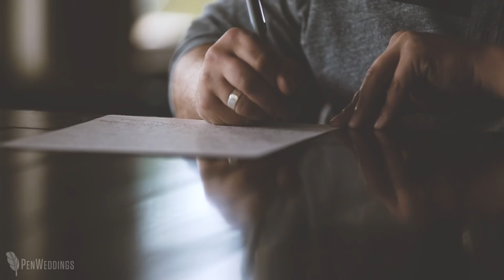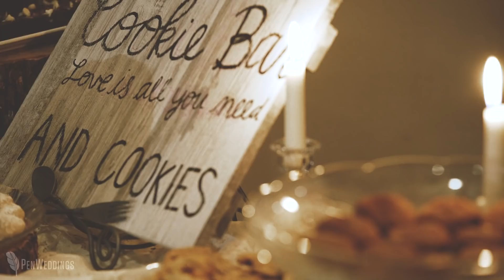Super emotional wedding video, groom cries | Old Kinderhook, Missouri wedding film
|| Copyright, PenWeddings ||

"I vow that when the sun comes up, I will hold you with a love so strong and tall that God himself will feel it."

Talk about "all the feels."  The first time we met Somer and Cole we clicked instantly.  These two are so fun, so loving, and absolutely full of life.  We knew their personalities would radiate on their wedding day, but I have to admit, we weren't prepared for how much these two would make us cry.  From Cole's letter to Somer, to his reaction when she walked down the aisle, to their amazing vows and even their friend and pastor getting emotional... it all made our hearts melt, and we're sure it will make yours melt too.

GEAR LIST:
--CAMERAS--

"Waiting" by The Emerson Year and "Another Life" by Caleb Etheridge, licensed through Soundstripe​.

THE TEAM:
Wedding filmmaker | PenWeddings
Wedding photographer | Kassi Hillhouse Photography​
Venue | Old Kinderhook Golf at Lake of the Ozarks MO​
Florals | Vintage Flower Market​
Cake | Sugar & Spice Bakery and Catering​
DJ/MC | Jesse with COMPLETE weddings + events Southwest Missouri​
Cookie bar | Family of Bride and Groom
Stationery/invitations | Maid of Honor Ashley Dugger
Bride's gown | Gracie's Bridal​
Bride's boots | PFI Western Store​
Wedding rings | Eircils Jewelry​ and Shane Co. (Olivette, MO)​